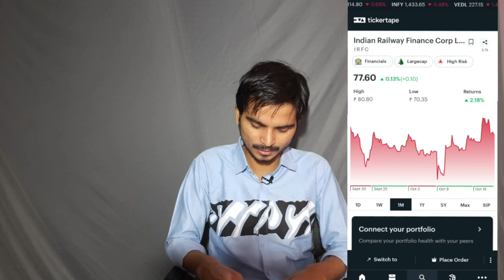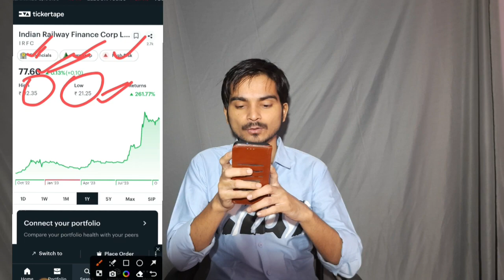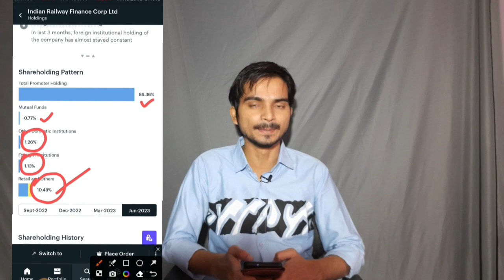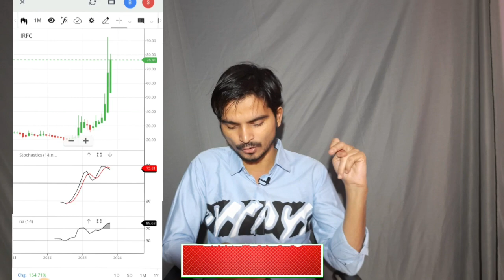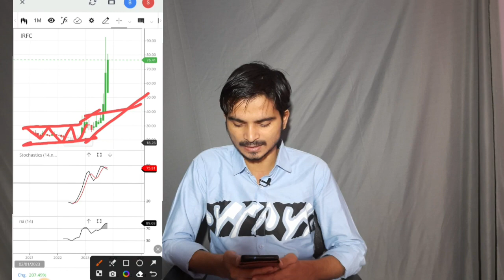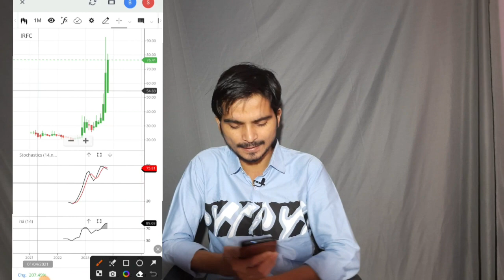सिर्फ ₹75 का ये Stock ✅️ 1500 के पार ? | Multibagger Penny Stocks to Buy Now | 🟢 best penny stocks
intraday trading
live trading
trading live
option trading

make money
earn money,making money online
earn money
make money

0% risk
high rr
low risk investments
low risk growth strategy
high growth stock
stocks risk

options trading
options trading for beginners
trading
options trading explained
option trading
day trading
trading options
live trading
day trading options
stock options
forex trading
option trading strategies
options

Online earning
penny stocks
penny stock
stock market
stocks
online make money at home
multibagger stocks
multibagger stocks for 2023
best multibagger shares 2023
multibagger
multibagger stocks 2023 india
multibaggers